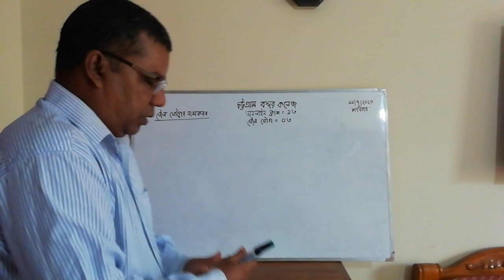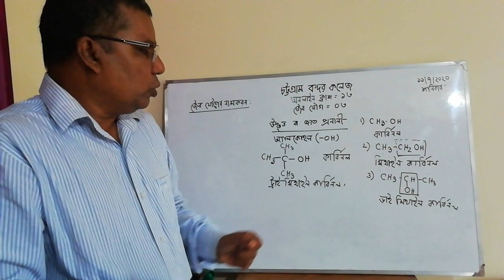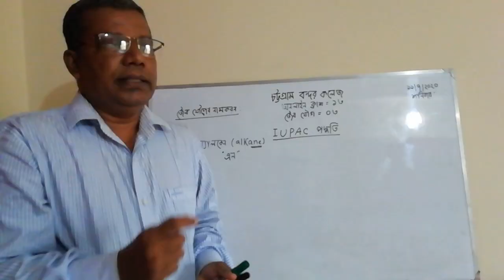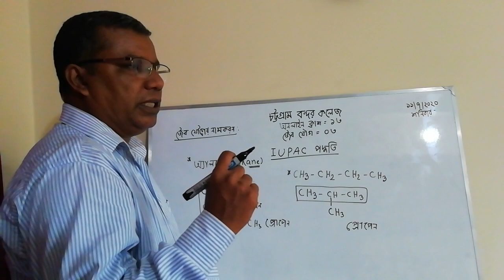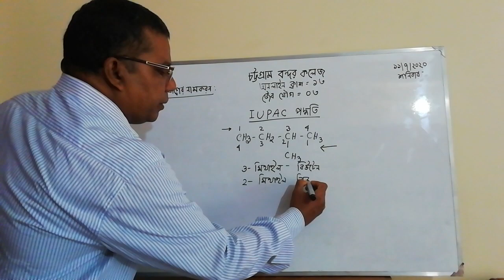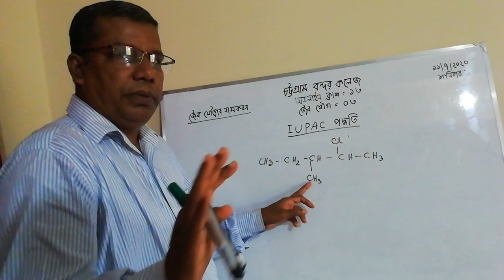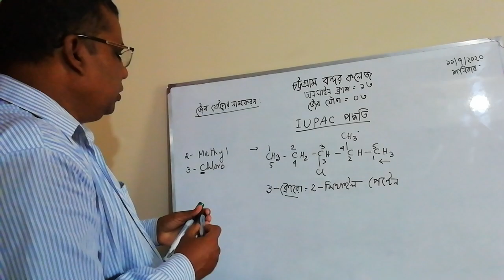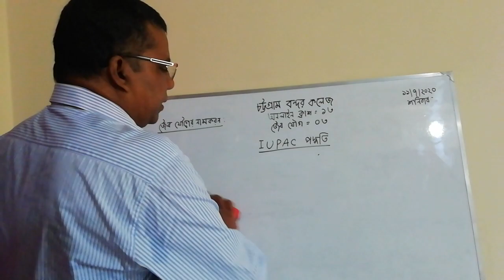চট্টগ্রাম বন্দর কলেজ অনলাইন ক্লাস ১৩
জৈব রসায়ন ০৩